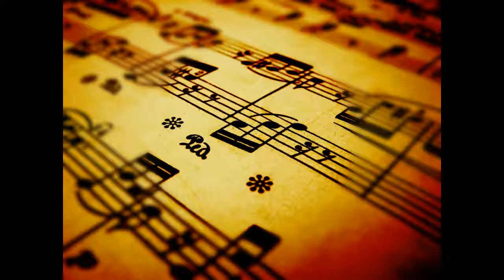Classical Music Compilation - Segunda Etapa